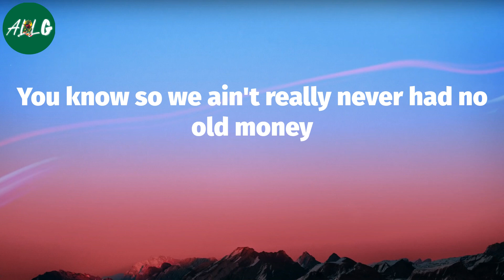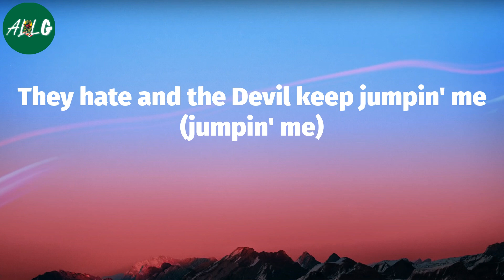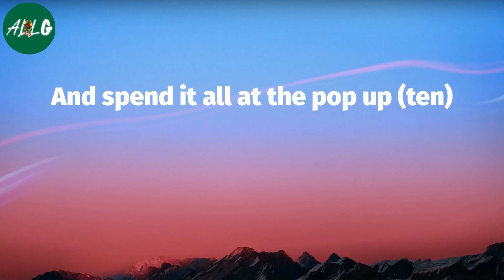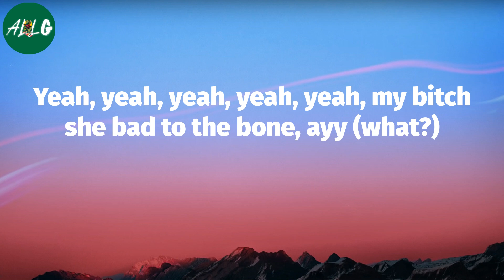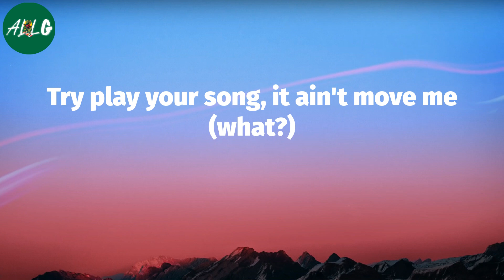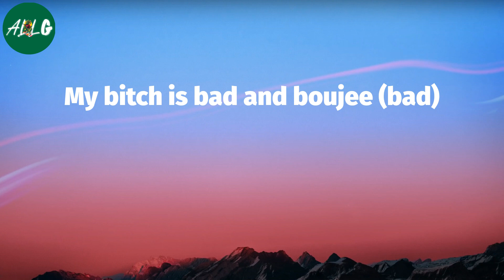Migos - Bad and Boujee